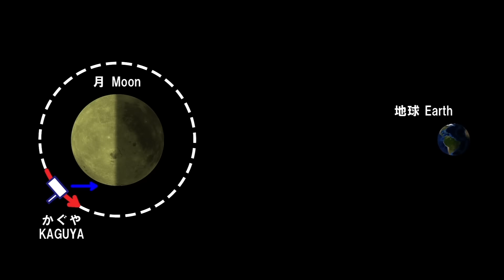KAGUYA taking "Full Earth-rise" by HDTV (Apr. 5, 2008)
KAGUYA (SELENE) taking "Full Earth-rise" by HDTV on Apr. 5, 2008. Aspect ratio 16:9 and HD quality in English narration. (C)JAXA/NHK